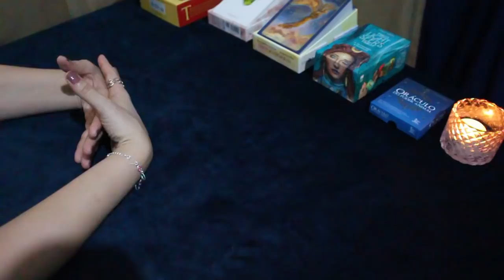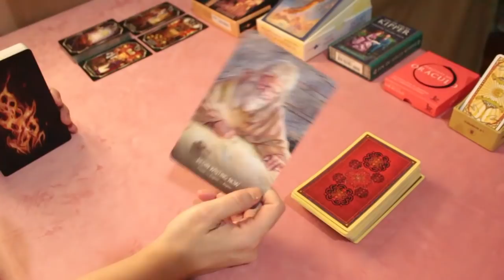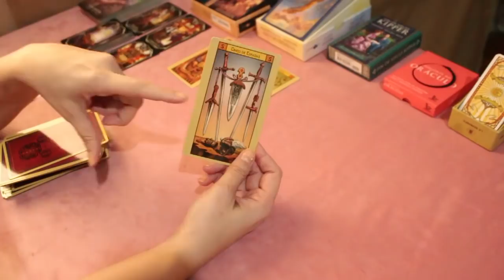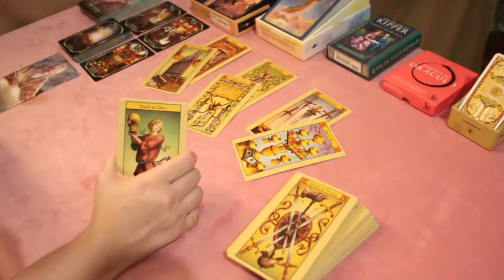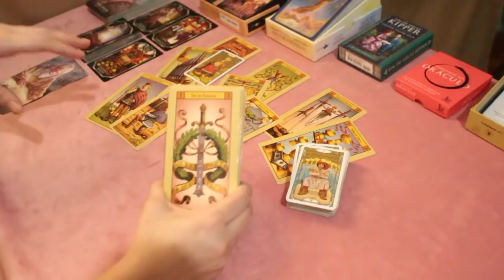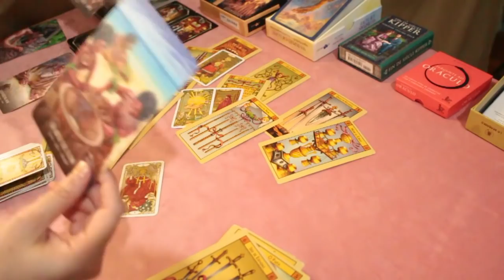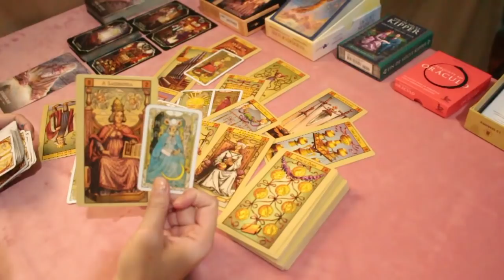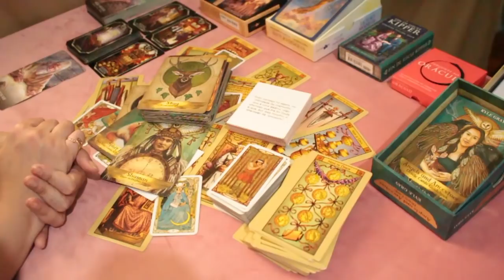* LEÃO * ♌️ // Uma missão: FALE TUA VERDADE! 💬 - Uma linda corrente de empatia e ajuda! 🧑🏻‍❤️‍🧑🏿🌞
* MINUTAGEM *
00:00:39 - Explicação de como funcionam as tiragens. POR FAVOR, se você é novo(a) no canal veja pelo menos 1 vez para melhor entendimento das leituras. Nas próximas vezes pode pular essa parte.
00:04:17 - Início da leitura

* CONSULTAS PARTICULARES *
🙏 ESTOU VOLTANDO AOS POUCOS COM AS CONSULTAS! Primeiramente eu vou priorizar quem deixou o nome comigo entre Outubro/21 e Dezembro/2021, assim lista finalizar eu abro vagas pra pessoas novas.

Aguardem!

* ORÁCULOS *

* Tarot Renascentista de Giovanni Vacchetta

* Pergunte ao oráculo

* Fin de Sicle Kipper